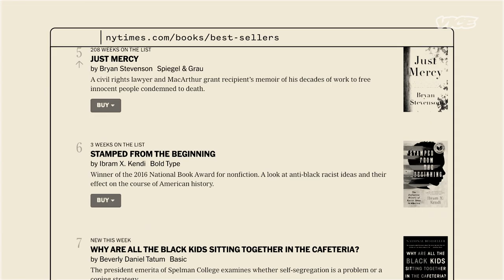A Therapist Breaks Down How Our Bodies Carry Racial Trauma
After George Floyd’s murder at the hands of police, the country finally started waking up to systemic racism and the silent trauma it inflicts. There’s growing research into racism’s real impact on the body, especially how stress can impact health and how your DNA works. Resmaa Menakem, a therapist and trauma specialist has been drawing on this research for years. In 2017, the Minneapolis-based author published what’s billed as the first self-help book to examine white supremacy in America through the lens of trauma and body-centered psychology. VICE talks to Menakem about the origins of racial trauma and what it takes to heal.